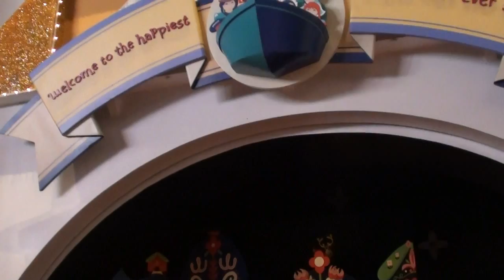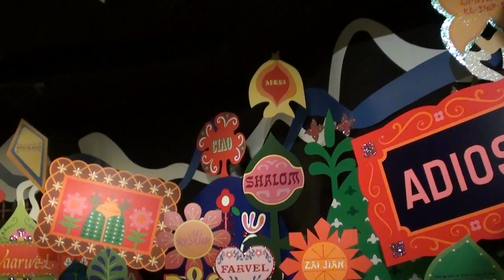Its a small world 091114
recorded in hi def on Sept 11, 2014